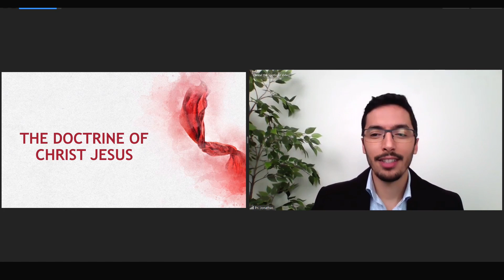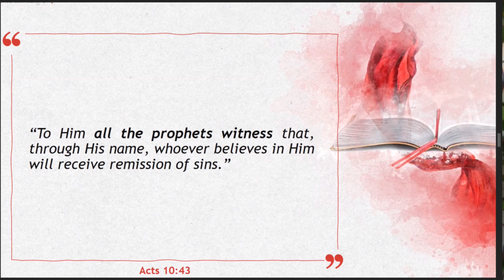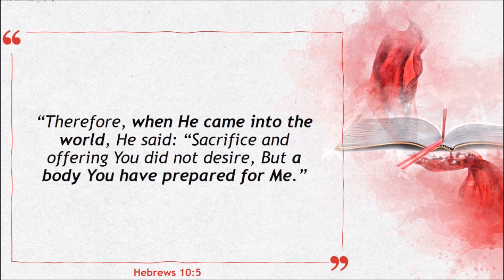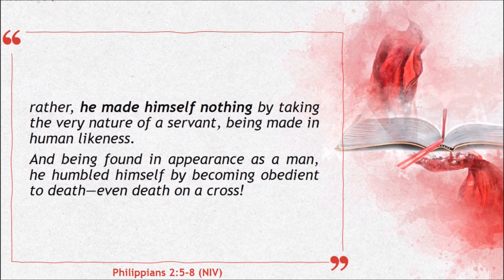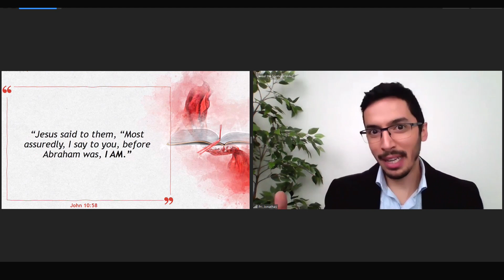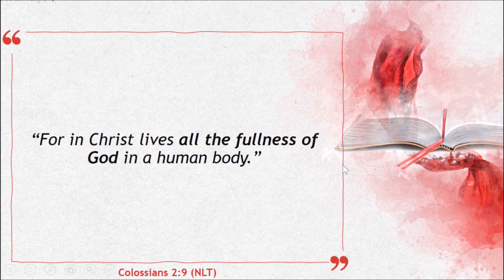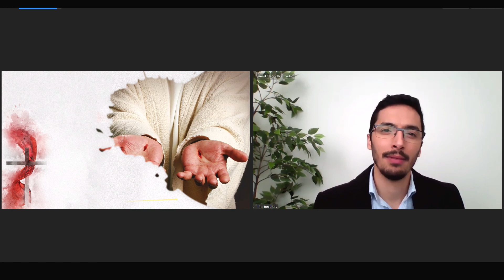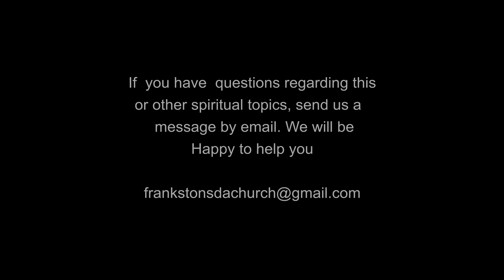The Doctrine of Jesus Christ - Sermon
The Doctrine of Jesus Christ